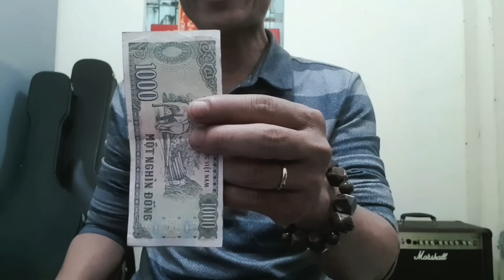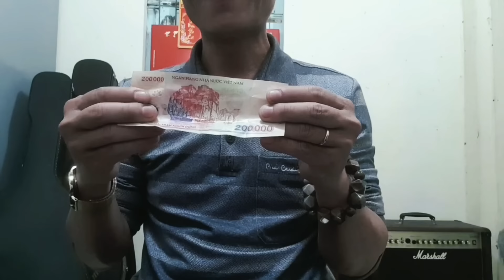8: Lộ Trình tập luyện solo scale Guitar